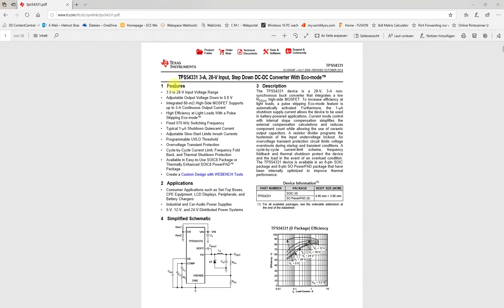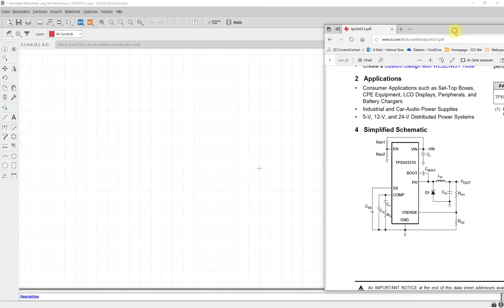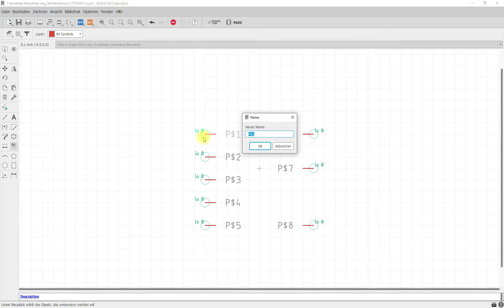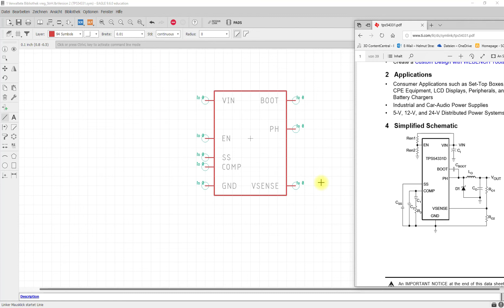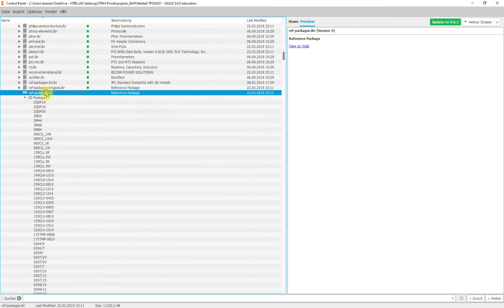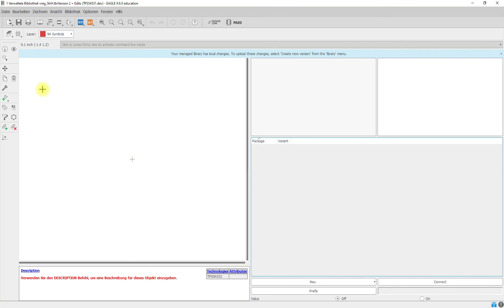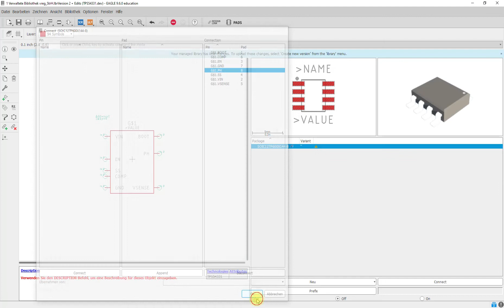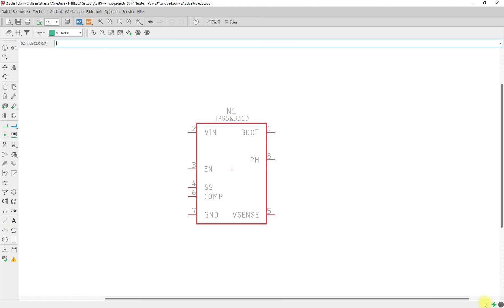E9 Erzeugen eines neuen Bauteiles für die Bibliothek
Erzeugen eines neuen Schaltplansymbols und Zuweisung eines Footprints.